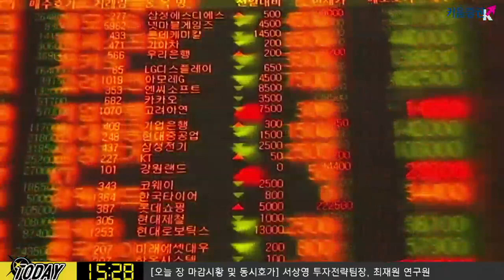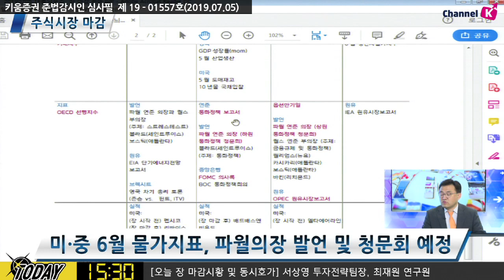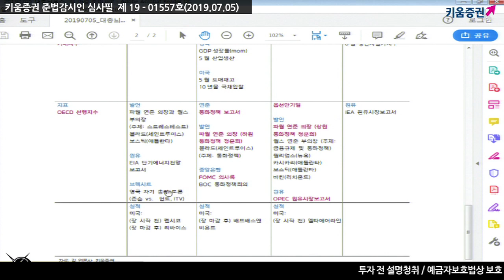​[주식] 서상영의 마감 투자전략 / 다음주 파월의장 발언 및 청문회 주목! 체크포인트는? ​(19.7.5)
다음주 국내 시장은 옵션만기일을 앞두고
​파월 연준의장의 통화정책과 관련된 의회 청문회 내용에 따라 변화가 예상
​시장은 파월 의장이 지난 25일에 비해 좀더 비둘기적으로 바뀌었는지에 주목할 듯
​이 외에 많은 연준위원들의 발언, 중국의 경제지표,
국제유가 관련 기관들의 월간 보고서 등도 시장에 영향을 줄 수 있음​